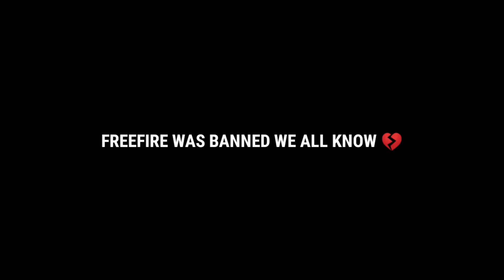GOOD NEWS ❤️ FOR FREEFIRE PLAYERS 🤗